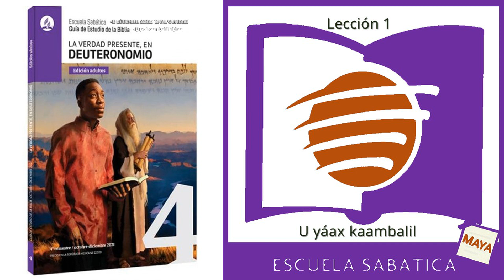Escuela Sabática MAYA | Trimestre 4 | Lección 1 Preámbulo de Deuteronomio